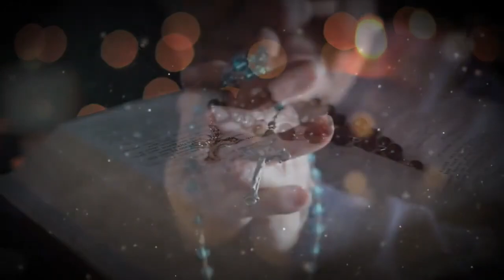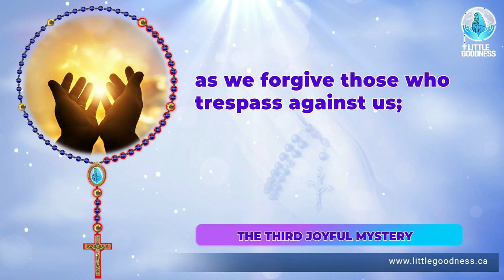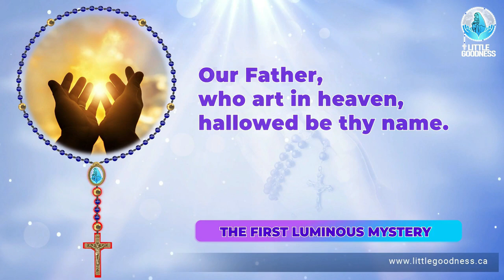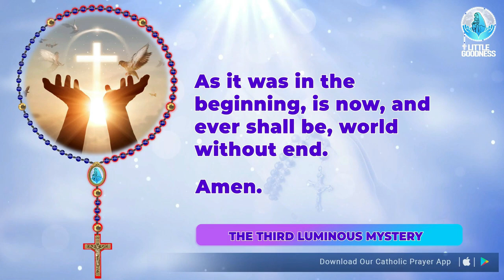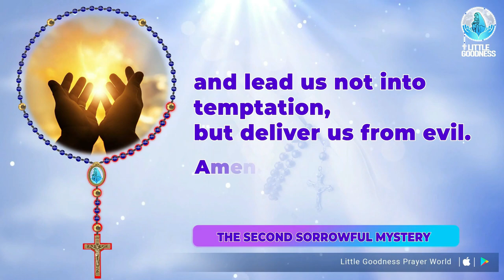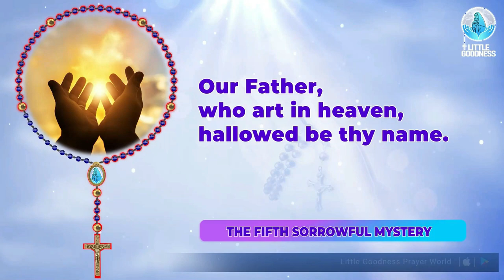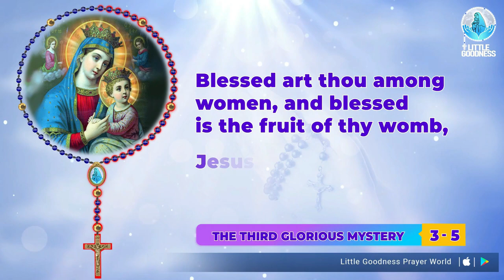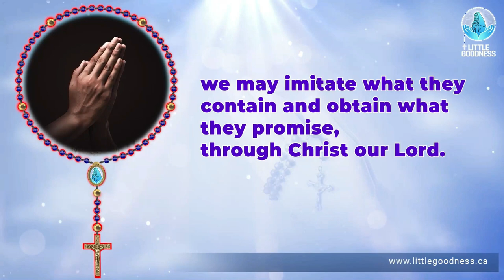Holy Rosary🙏🏻All 20 Mysteries🙏🏻Tuesday🙏🏻Sep 10, 2024🙏🏻All Mysteries of the Holy Rosary🙏🏻English